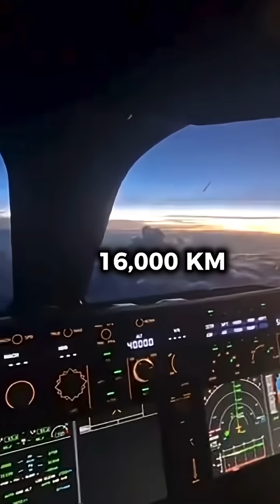Why can the airbus A350 fly so far?